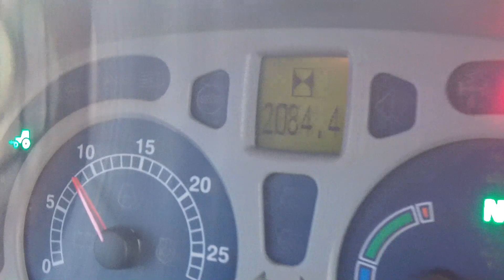New Holland T7.250 Powercommand 50KPH c/w Front Linkage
NH T7.250.  Jun 2014 (14).  Only 2084 hours.  Front & cab suspension.  Front linkage.  Powercommadn 50KPH transmission with air brakes.  Trelleborg 650/65 x 42 - 80% & 540/65 x 30 - 70%.  4 manual spools.  Air con. Air seat.  Passenger seat.  EPA compliant 218/250HP.  Very clean low houred machine.  £58500